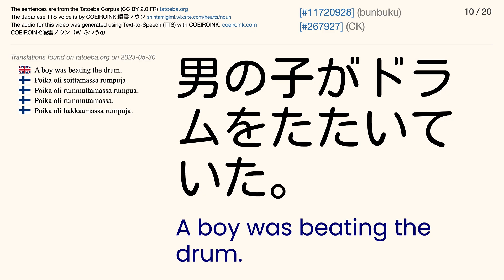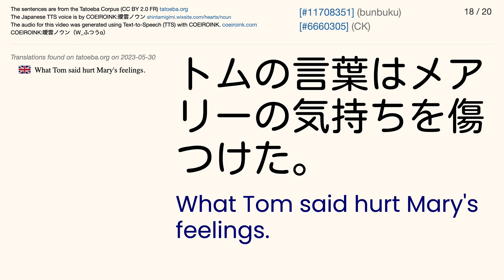COEIROINK:曖雲ノウン（W_ふつうα） Tatoeba Corpus Sentences - Listen and Repeat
The Japanese audio is by COEIROINK:曖雲ノウン（W_ふつうα）
ver.0.01
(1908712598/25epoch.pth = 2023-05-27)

Sometimes sentences that should be said by a female voice will be said by a male voice, and vice versa.

While the above is true, I carefully proof-listen to all the audio and throw out audio that doesn't sound natural to me before creating these videos.